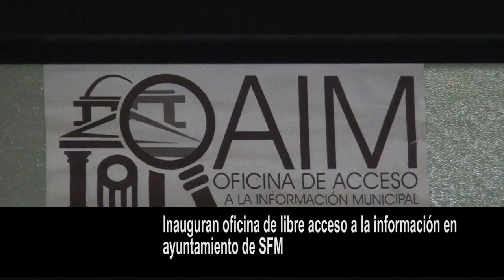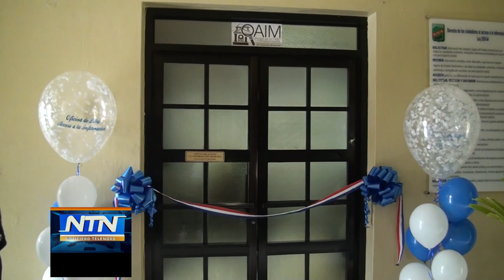Inauguran oficina de libre acceso a la información en ayuntamiento de SFM